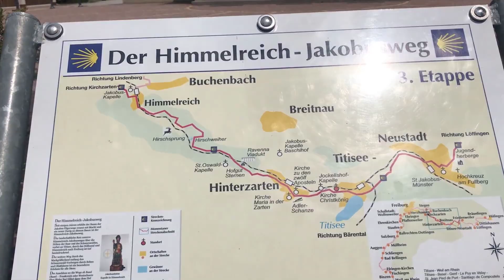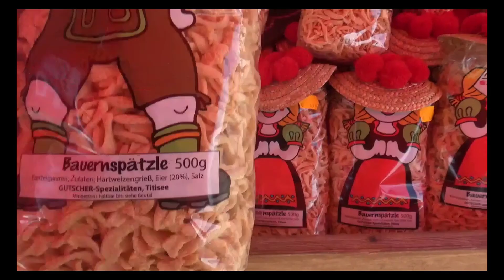ALMANYA'DA TEKNE GEZİSİ YAPTIK ⛵️ DEV DÖNME DOLAP / KIZIM KLİPTE OYNADIM 😍 werbung Part14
Ben Filiz Arslan ( Filizce Home ) :Almanya tatili mizde bugün ,Neustadt Titisee Vlog. (Titisee gölü) deyiz.Kızım burada ,Klip te oynadı.(klip linki altta) Tekne turu yaptık ,okul çantası aldım ,dönme dolaba bindik ve ve ve...Bu tarz video larımın devamı için ,kanalıma abone olup bildirimleri açarak ve videomu beğenerek bana destek olursanız çok mutlu olurum...Teşekkür ederim. Keyifli seyirler...

Görüşmek Üzere.
almanya'da yaşam
almanya'da yaşamak
almanya'da bir gün
almanya'da evler
almanyada günlük yaşam
almanyada hayat nasıl
almanya'da ulaşım
almanya'da yaşam nasıl
titisee
titisee germany
titisee cuckoo clock factory
titisee lake germany
titisee neustadt
titisee black forest germany